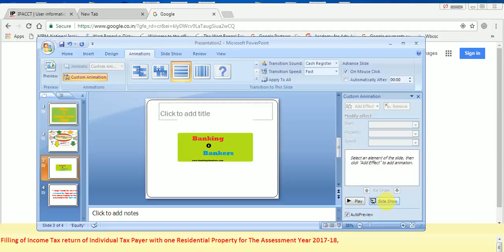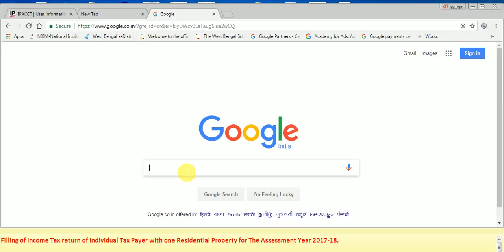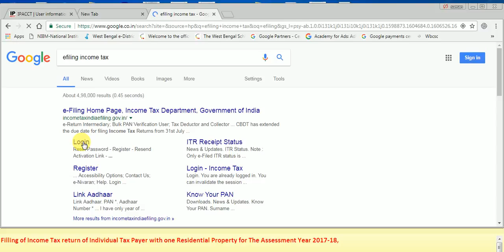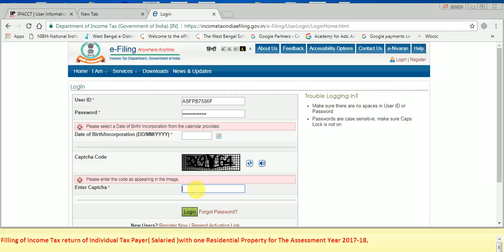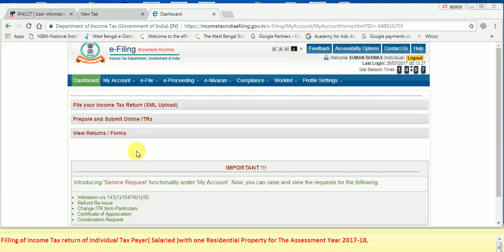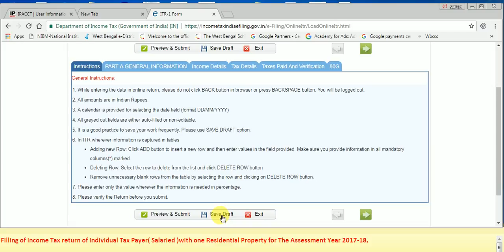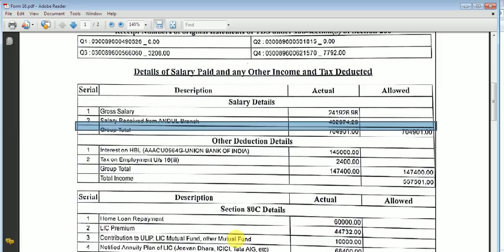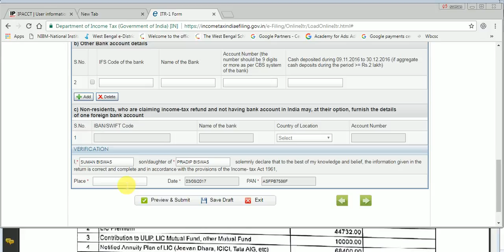Filling of Income Tax return of by Individual Tax Payer for The Assessment Year 2017-18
Filling of Income Tax return of Individual Tax Payer with one Residential Property for The Assessment Year 2017-18